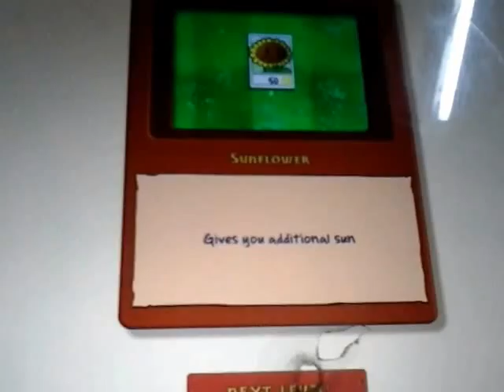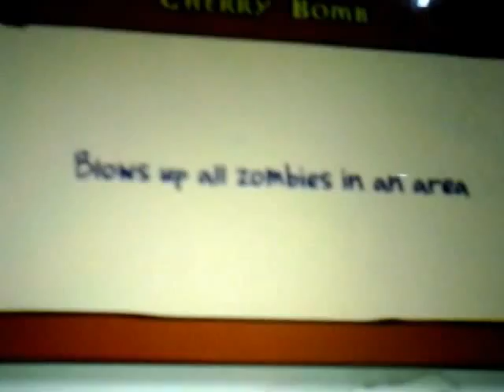Plant vs. Zombies - Episode 1 - The Holy Shovel?!?!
What's Up guys i am actually on a game called "Plant vs. Zombies where you get plants from crazy dave and defend your house" it is a pretty fun game but if you know this game we actually unlocked:

1: Peashooter
2: Sunflower
3: Cherry Bomb
4: Wallnut
5: The Shovel

Other than that give a mighty like and a powerful subscibe to this video.

"Also, Sorry about the graphics because the camera i'm recording on is actually a Phone so, Sorry Bout' That.